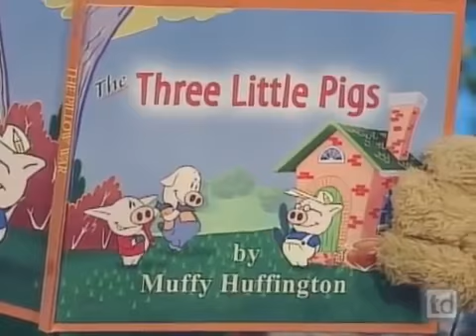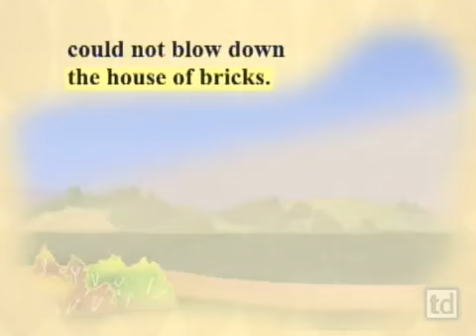The 3 Little Pigs